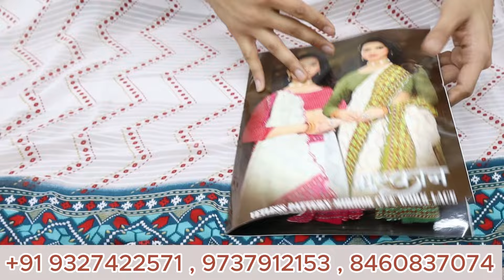सूरत के सबसे बड़े मैन्युफैक्चर,Surat biggest manufacturing factory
SHIV GAURI SAREE

RING ROAD,SURAT-2

surat sarees wholesale in chennai
wholesale saree catalog surat
surat sarees wholesale in coimbatore
casual sarees wholesale in surat
saree wholesale market surat
designer saree wholesaler in surat
saree wholesale dealers in surat
darbari saree wholesale in surat
damage sarees wholesale in surat
saree wholesaler surat
wholesaler in surat for saree
fancy sarees wholesale in surat
saree wholesaler in surat surat gujarat
saree wholesale market surat gujarat
georgette sarees wholesale in surat
garden sarees wholesale in surat
saree wholesale surat सूरत gujarat
sarees wholesalers in surat
saree wholesale shop in surat
handloom saree wholesaler in surat
top 10 saree wholesaler in surat
jacquard saree wholesalers in surat
wholesale saree dealers in surat
wholesale saree market surat
wholesale saree manufacturers in surat
wholesale sarees in surat with low price